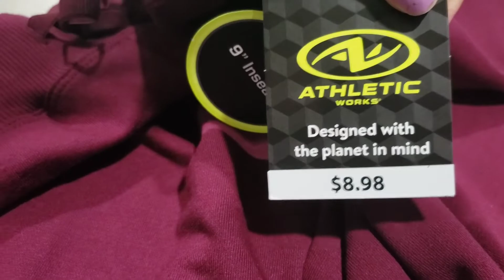outfits de verano de walmart.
saluditos family bendiciones 👉podcast Maria Suarez (DE TODO UN POCO)👉Instagram 👉maeena47.